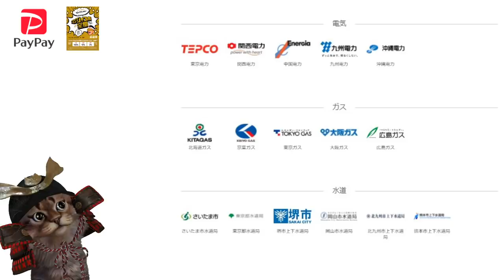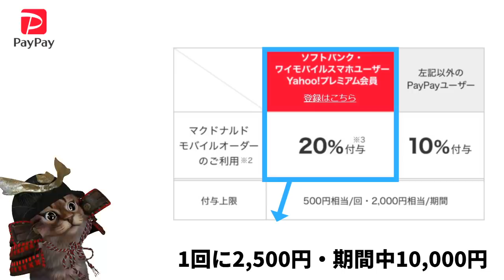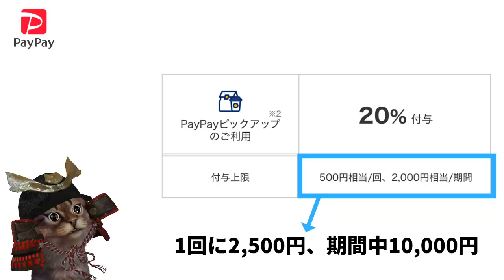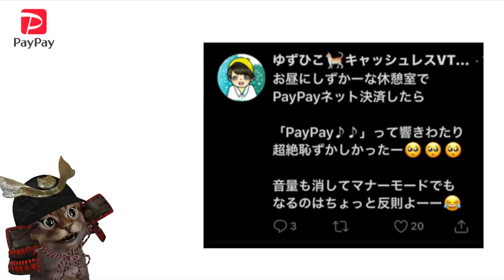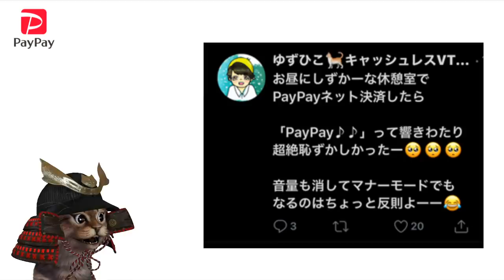10月PayPayは「超ペイペイ祭」!!!ペイペイジャンボ全額還元・マクドナルド最大20％還元などオンラインやテイクアウトでもお得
【PR】 超PayPay祭

～動画もくじ～
00:00 オープニング
00:29 開催されるキャンペーン
02:11 PayPayジャンボ
04:21 PayPayマクドナルドﾓﾊﾞｲﾙｵｰﾀﾞｰ20％還元
07:15 PayPayピックアップ20％還元
08:21 日程まとめ
10:08 おまけ

使用機材
マイク：Rode NT1A
キャプチャーボード：I-O DATA GV-USB3
オーディオインターフェース：YAMAHA AG03